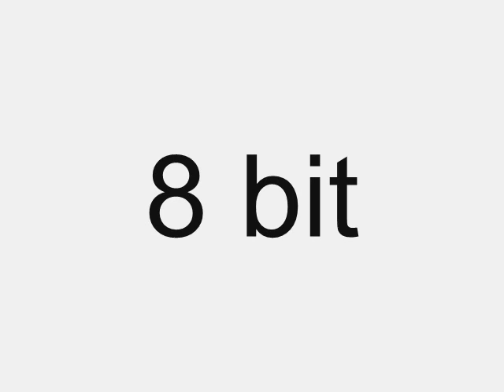YTPMV Huawei Scan